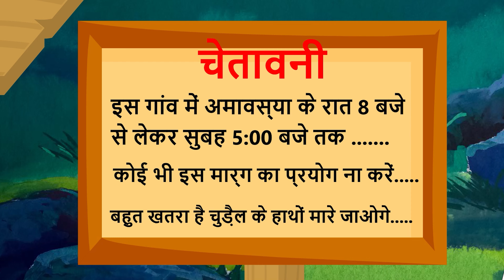श्रापित चुड़ैल दुल्हन | Chudail Dulhan | bhootiya Palaki | Bhootiya Marg Me Doli | Moral Duniya In..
procession_of_ghosts_at_the_railway_station_hindi_kahaniya_bhootiya_kahaniya_chudail ki kahaniya_moral